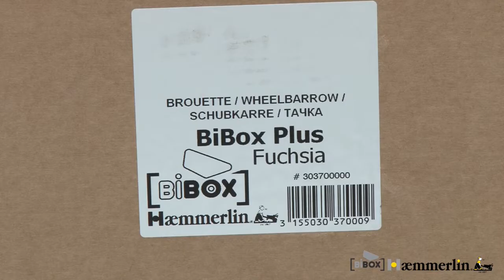BIBOX PLUS Haemmerlin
Découvrez la BIBOX Plus de chez Haemmerlin